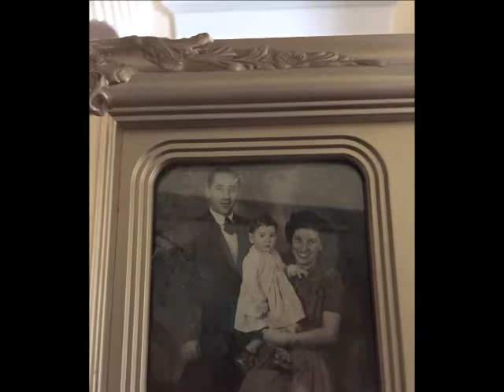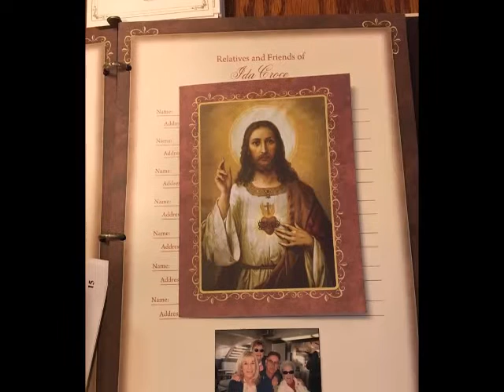~For Granny~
Ida Croce passed away March 30th, 2016 at 95 yrs of age. She was a wonderful mother, grandmother and great-grandmother and will be very missed, but she is a true disciple of Jesus and we pray she is welcomed home into His arms.